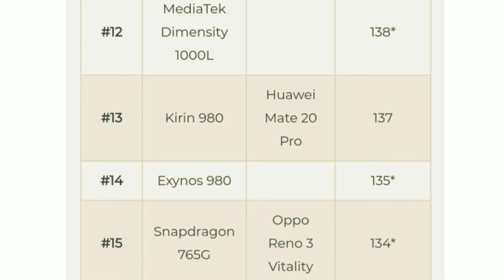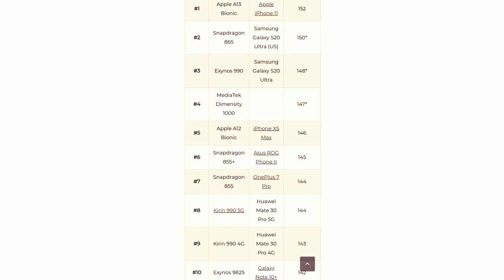Top 15 Processor in World with New mobiles 🔥🔥🔥 by flagship generation...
.INTRO.

Agar apko mobile ya phone se relative koi bhi video chahiye to mere channel ko

About this video:
Dosto iss video me humne top 15 Processor bataya hai Jo 2020 ke sabse latest processers hai our ye kis mobile me pae jaate hai
Iss liya poori end tak video Dekha jissa ki aapko bhi pata chale ki new processers kon se hai .Dhanyawad. thank you.
.x.

.x. x. x.